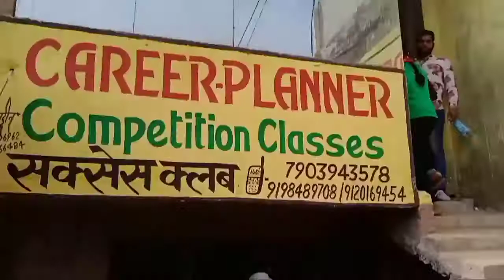Home to Coaching || My daily routine Vlogs 🔥🔥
hello dosto welcome back to another vlog
es video me mai aapko aapko apne daily routine ko dikhaya h .